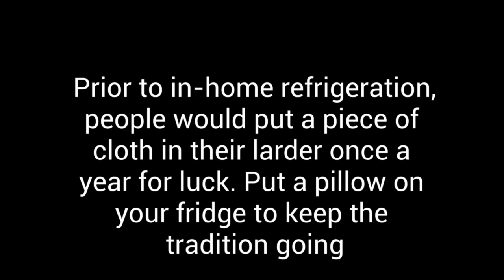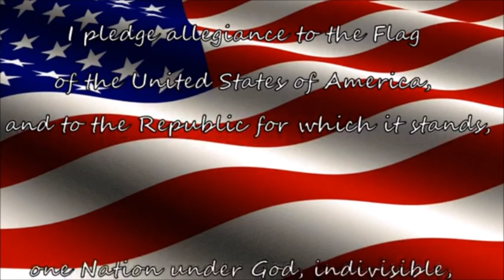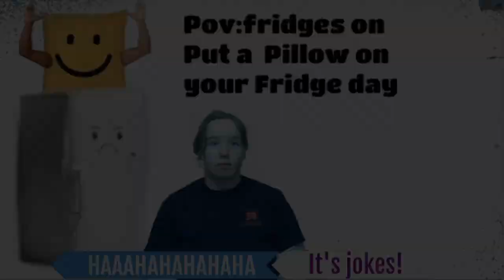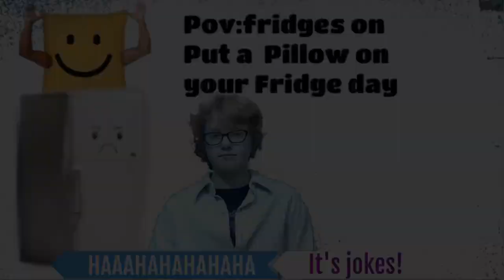The bobcat morning show